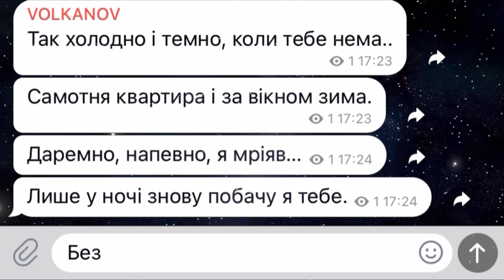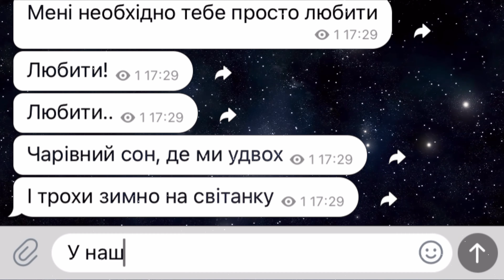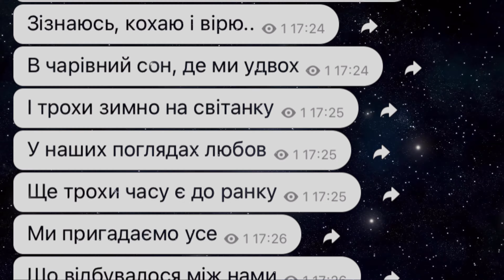Volkanov - Чарівний Сон | ПРЕМ‘ЄРА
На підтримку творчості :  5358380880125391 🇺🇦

Діма Волканов - Чарівний сон ✨

Чарівний сон де ми удвох - погляди, кохання, почуття без яких не може існувати жодна людина
Ця пісня саме про це. Бажаємо щоб в ці, непрості часи, чарівні сни і любов вас зігрівали ♥️

Музика і слова : Дмитро Волканов
Аранжування : Микола Павлов

Ну, а ми на цьому ми не зупиняємось! Чекайте нових прем'єр!

Слава Україні 🇺🇦